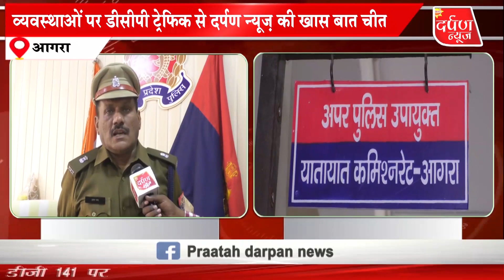त्योहारों के सीजन में यातायात व्यवस्था के कड़े इंतजाम